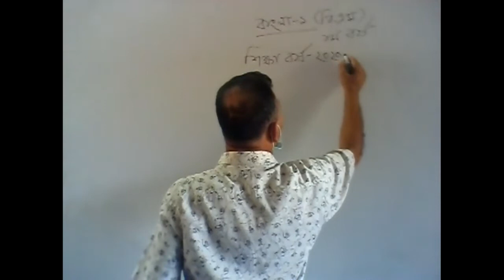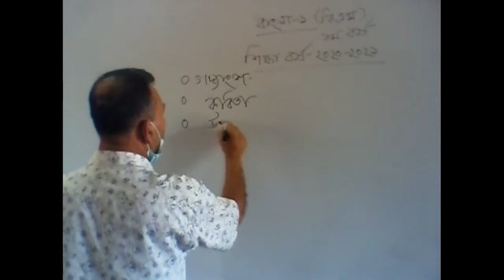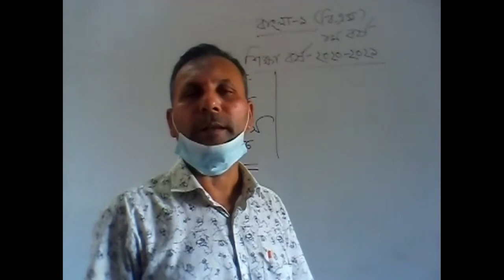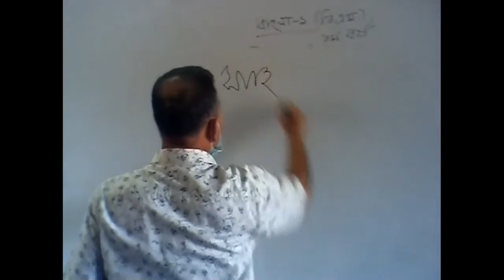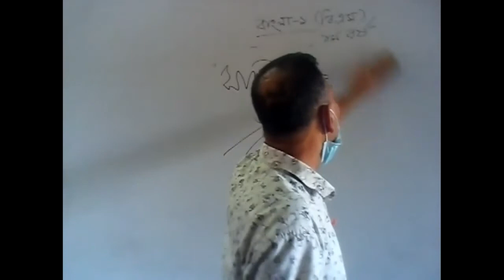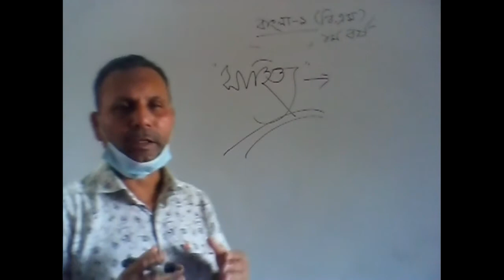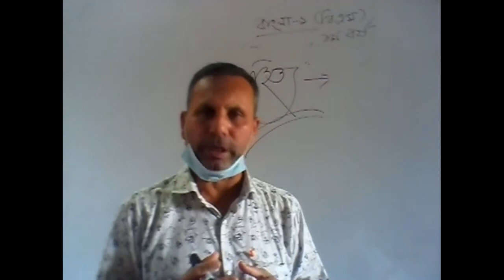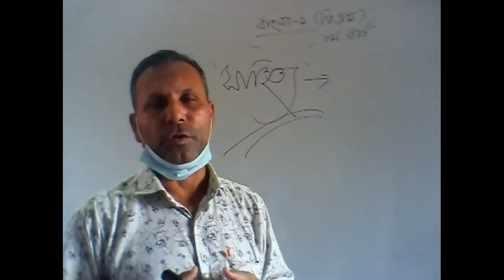Bangla 1 B M 1st year,by Md Shahidul Islam Lecturer